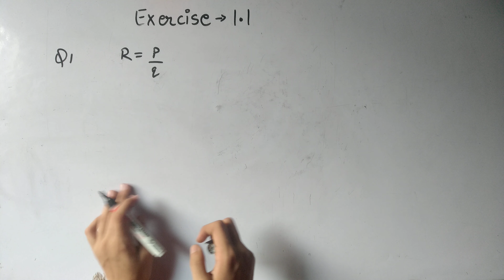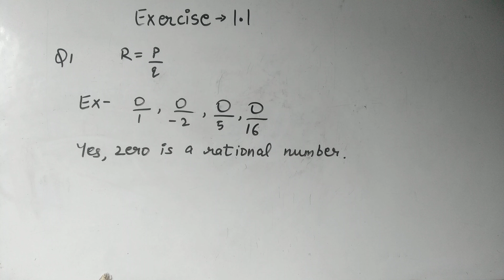Class 9 Maths | Chapter 1 | Exercise 1.1 Q1 | Number System | NCERT (2023)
Class 9 Maths Chapter 1 Number System Exercise 1.1 Question 1

Class 9

History -
Civic -
Geography -

Class 10

Class 11

Maths -
Physics -
Chemistry -